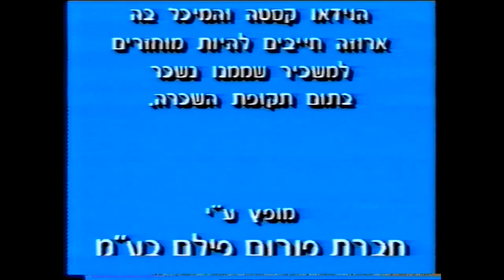Forum Film Warning Screen (1980s Israel)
I forgot I had this. Appears on early Disney tapes in Israel